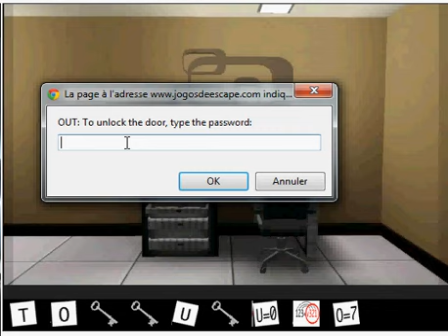Jogos escape - Small room walkthrough